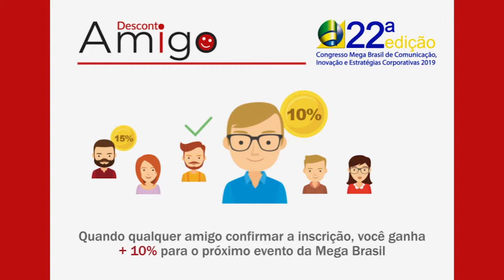Ecos do Meio entrvista Maria Angélica Ferrasoli e Cesar Veneziani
O programa Ecos do Meio desta semana (3, 4 e 5 de junho) vai abrir uma 'caixa de palavras' para falar sobre poesia, educação, comunicação e o desenvolvimento sustentável do ser, na semana onde comemoramos o Dia Mundial do Meio Ambiente. Portanto, da comunicação de resistência, aos contos e poemas, à literatura infantil. Vamos falar sobre a trajetória de Maria Angélica Ferrasoli, jornalista, escritora e assessora de imprensa do Sindicato dos Bancários do ABC, que acaba de ser premiada pela Flip 2019 com o livro infantil ‘Caixa de Palavras’.

Maria Angélica é mestre em Comunicação pela Universidade de São Caetano do Sul, pós-graduada em História pela Unisanta e graduada em Comunicação Social (Jornalismo) pelo Instituto Metodista de Ensino Superior. Contaremos também com a presença de Cesar Veneziani, geógrafo com especialização em Antropologia e mestre em Estudos da Tradução pela USP, onde também se aposentou como Operador de Reator Nuclear. Publicou os livros de poesia "Asas" (Utopia Editora, 2009), "Neblina" (Editora Patuá, 2012), "Versos avulsos e outras valsas" (Editora Patuá, 2015) e "Dicioneto mitopoético - de Afrodite a Zeus" (MorningStar Books, 2018).